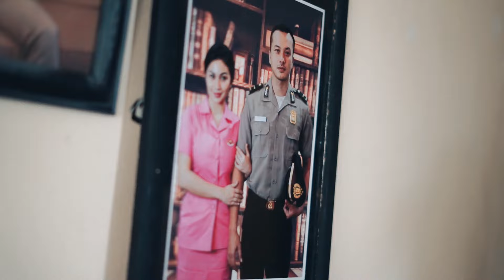Sayap Sayap Patah Behind The Scene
Proses di balik layar adegan penting Sayap sayap Patah, makin penasaran kan sama film Sayap sayap patah??

Nantikan film Sayap Sayap Patah di bioskop kesayangan kamu